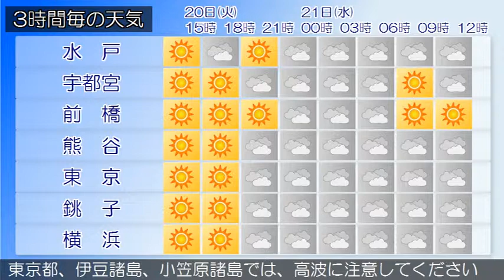2015/10/20 関東地方の天気予報 昼